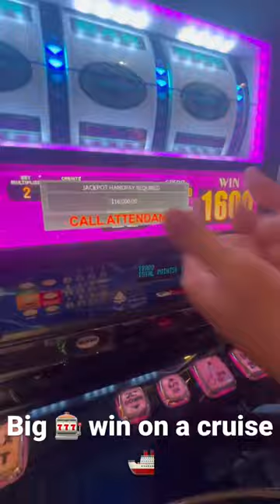Jackpot 🎰 casino win 16k